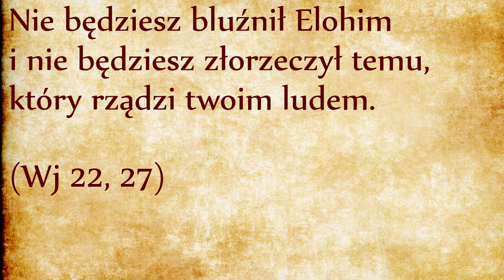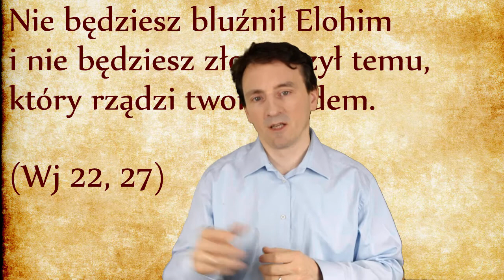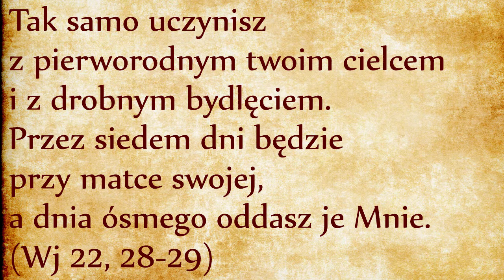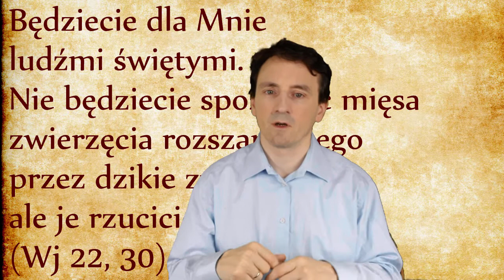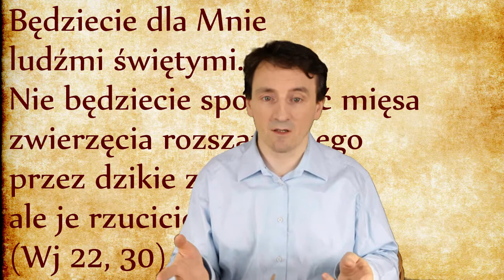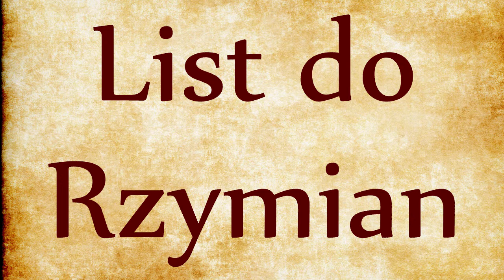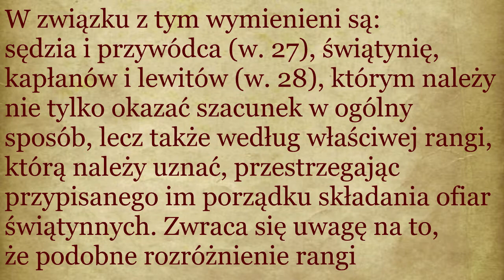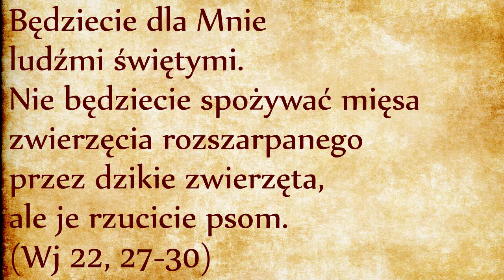Lud święty dla JHWH (Wj 22, 27-30)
Nie będziesz bluźnił Elohim i nie będziesz złorzeczył temu, który rządzi twoim ludem. (Wj 22, 27)
W wersecie 27 mowa jest o Elohim. To słowo czasem oznacza Bóg, czasem oznacza książęta lub sędziowie. Było o nich mowa w rozdziale 18, kiedy Mojżesz ustanowił hierarchię sędziów (link). Założona została tam hierarchiczna struktura Ludu Bożego, przy czym zwierzchnicy otrzymują swoją władzę pośrednio od samego Boga, dlatego można powiedzieć, że w Ludzie Bożym nie ma demokracji - jest teokracja. Bóg już wówczas był ukazywany jako ostatnia instancja w procesie dochodzenia sprawiedliwości, natomiast w poprzednim odcinku widzieliśmy, że w przypadku braku szacunku i solidarności wobec najsłabszych Bóg obiecuje, że On sam będzie interweniował na rzecz pokrzywdzonych (link). Werset 27 jest więc kwintesencją tej nauki. Brak respektu wobec Boga jest brakiem szacunku wobec Jego praw, nakazów i ustanowionej przez niego hierarchii. Święty Paweł będzie przypominał ten werset w Dziejach apostolskich, kiedy będzie publicznie wyrażał swój szacunek do hierarchów Izraela (Dz 23, 5).
W ramach Przymierza Izraelici odwdzięczają się JHWH (Bogu wyzwolicielowi) za pośrednictwem szczerego kultu liturgicznego. Samo uczestnictwo w kulcie liturgicznym świadczy o przyjęciu Kodeksu Przymierza, który poza prawem liturgicznym zawiera obowiązki moralne i społeczne. Wszystkie te obowiązki wynikają z wdzięczności względem JHWH, są aktem uwielbienia Boga i przypominają o Dziele Odkupienia z niewoli egipskiej. Religia staje się więc fundamentem Prawa moralnego i społecznego, przy czym kult liturgiczny spina razem wszystkie aspekty omawiane w Torze. W Nowym Przymierzu nadal będzie obowiązywała zasada “Lex orandi, lex credendi”: prawo liturgiczne wyraża to, w co wierzymy, i równocześnie wprowadza w tajemnicę wiary. Dlatego liturgia jest bardziej częścią teologii dogmatycznej niż duszpasterskiej.
Tora (czyli Pięcioksiąg Mojżeszowy) zawiera w sobie w sposób nierozłączny prawo moralne, społeczne i liturgiczne, przy czym wszystko wpisuje się w ruchu wyzwolenia zapoczątkowanego przez JHWH: nasze przestrzeganie prawa moralnego, społecznego i liturgicznego jest naszą odpowiedzią Bogu za dzieło Odkupienia. Naszą wdzięczność Bogu wyrażamy poprzez posłuszeństwo ustanowionej przez Niego hierarchii oraz poprzez liturgiczne poświęcenie Bogu pierwocin zbiorów roślinnych, zwierzęcych, a nawet rodzinnych, o czym mówią następne dwa wersety:
Nie będziesz się ociągał z ofiarą z obfitości zbiorów i soku wyciskanego w tłoczni. I oddasz Mi twego pierworodnego syna. Tak samo uczynisz z pierworodnym twoim cielcem i z drobnym bydlęciem. Przez siedem dni będzie przy matce swojej, a dnia ósmego oddasz je Mnie. (Wj 22, 28-29)
Pierworodny był uważany za najlepszy, co wskazuje na to, że Bogu należy oddawać to, co najlepsze. A skoro Izrael jest pierworodnym ludem Boga, to mu przypomina, że jest umiłowanym Ludem Boga. Poświęcenie pierwocin również przypominało wierzącym, że Bóg w Egipcie wykupił pierworodnych Izraela ceną krwi baranka paschalnego (odsyłam do odpowiedniego odcinka, link).
Znakiem szczególnym narodu wybranego jest więc przynależność jego pierworodnych do Boga oraz świętość jego poszczególnych członków. Świętość nie oznacza zerwania więzi ze światem, wobec którego naród wybrany ma misję do spełnienia (Wj 19, 4-6, link). Polega ona na odróżnianiu się od innych w całkowitym podporządkowaniu rytmu swego codziennego życia Bogu, czego wyrazem są przepisy dotyczące składania pierwocin. Zachowanie rytualnej czystości jest kolejnym zewnętrznym przykładem zmiany obyczajów, o czym świadczy następny werset:
Będziecie dla Mnie ludźmi świętymi. Nie będziecie spożywać mięsa zwierzęcia rozszarpanego przez dzikie zwierzęta, ale je rzucicie psom. (Wj 22, 30)
Izrael ma być ludem świętym jako całość, ale również w każdym z poszczególnych jego członków. Stąd zamiast lud święty pojawia się formuła ludzie święci. Liturgiczne poświęcenie pierworodnych jest drogą do uświęcenia. Osoba „poświęcona” Bogu powinna być święta nie tylko w wymiarze wewnętrznym, na co wskazuje posłuszeństwo Prawu Bożemu, ale i zewnętrznym, dzięki zachowaniu rytualnej czystości zilustrowanej przykładem mięsa rozszarpanego zwierzęcia.
Kodeks Przymierza ma więc na celu nie tylko zaprowadzenie sprawiedliwości społecznej, ale przede wszystkim świętość, która jest ponad sprawiedliwością i nadaje jej pełnię. Sprawiedliwi poganie pozwalają sobie na spożywanie zwierzęcia, który stracił czystość rytualną, podczas gdy Boży lud nie jada takiego mięsa, rzuca je psom. Na tym przykładzie widać, że szczyt duchowości objawia się w najbardziej prozaicznych gestach życia cielesnego: w tym przypadku w sztuce rozeznawanie tego, co nadaje się do jedzenia w posłuszeństwie przepisom Kodeksem Przymierza. Jest to rodzaj ascezy (asceza jest praktyką przybliżającą nas do Boga), która wyraża cieleśnie naszą wdzięczność Bogu za dar wolności.